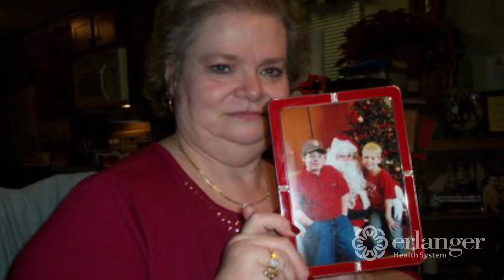Patricia Guffey - Erlanger Bariatric Patient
Pat weighed almost 400lbs. before having gastric bypass surgery performed by Dr. Chris Sanborn with the Erlanger Metabolic & Bariatric Surgery Center.